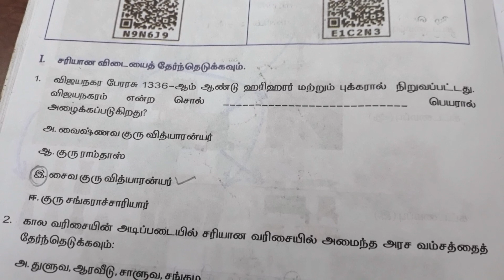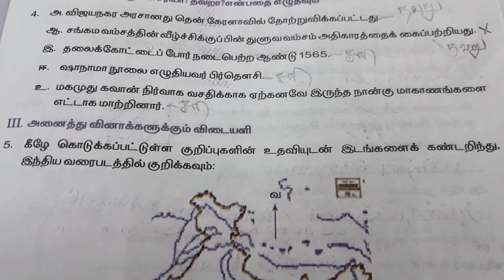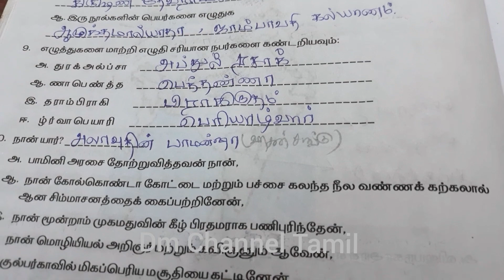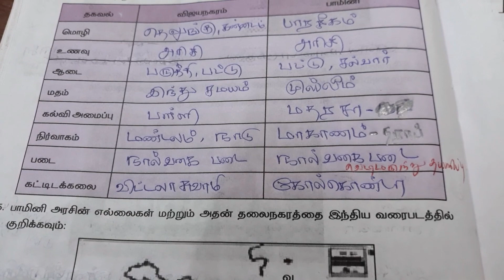பயிற்சித்தாள்-10/சமூக அறிவியல்/7 ஆம் வகுப்பு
வகுப்பு:7ஆம் வகுப்பு

பாடம்: சமூக அறிவியல் / வரலாறு

பருவம்: 2

அலகு:1

பாடத்தலைப்பு: விஜயநகர் பாமினி அரசுகள்

பயிற்சிப் புத்தகம் பயிற்சித்தாள் விடைகள்

7th English new book all lessons book back Q&A and work sheet answers video links 👇